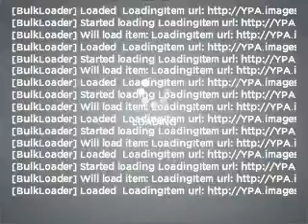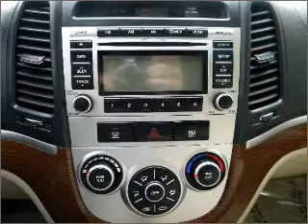2009 Hyundai Santa Fe - Marysville WA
Year: 2009
Make: Hyundai
Model: Santa Fe
Trim: GLS
Engine: 2.7 liter 6 cylinder 24 valve
Transmission: 4-Speed Automatic
Color: Dark Cherry Red
Mileage: 11297
Address:
3520 136th Stree